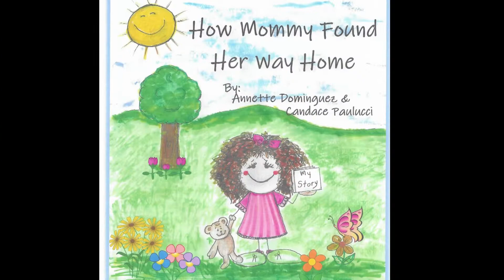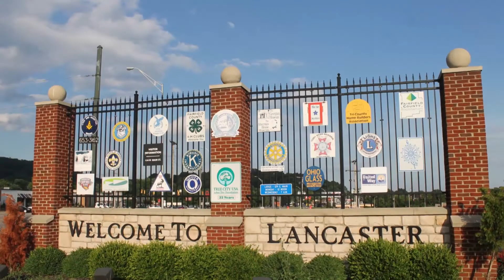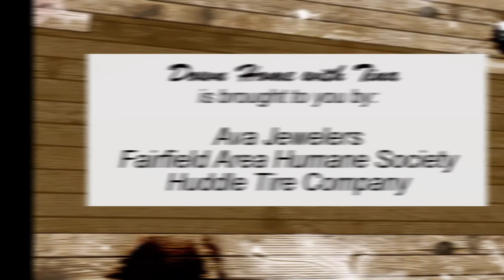Down Home with Tina, Episode 82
This week, Tina talks with Annette Dominguez and Candace Paulucci about the Seed-N-Hope organization and a book they co-authored. Also, she talks with Doug Kemp about the upcoming Memorial Day remembrance ceremony.